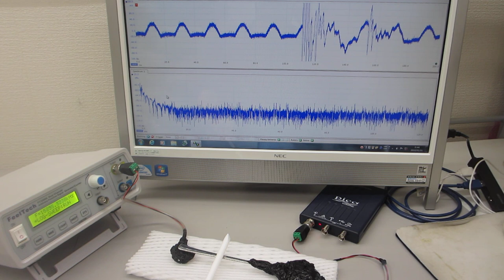超音波プローブのダイナミック特性を評価する実験（超音波システム研究所）